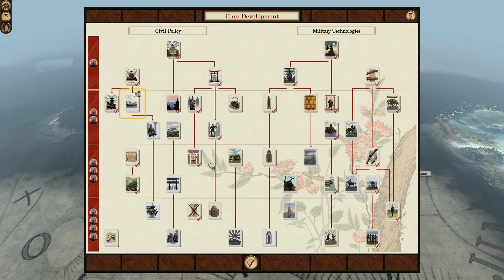Total War: Shogun 2 - Fall of the Samurai (No Commentary Walkthrough) Part #12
♥Follow Me♥

Total War: Shogun 2: Fall of the Samurai is a standalone expansion to the strategy video game Total War: Shogun 2, released on 23 March 2012. It is set during the mid 19th-century Bakumatsu era which also includes the Meiji Restoration, when the threat of Western powers forced Japan's government to modernize and eventually abolish its traditional samurai-based shogunate.